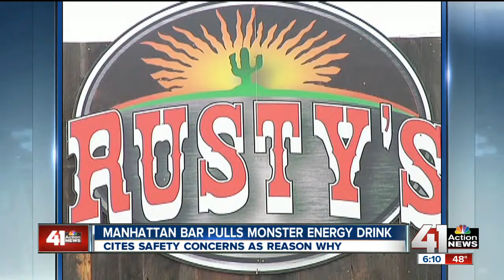'Be the Match' to help with bone marrow donors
Clara Peters has already overcome a lot of obstacles for her age.